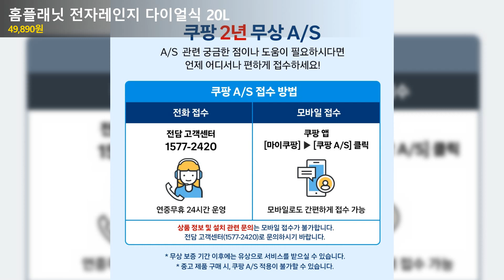홈플래닛 전자레인지 다이얼식 20L